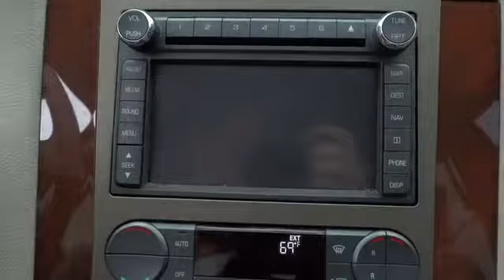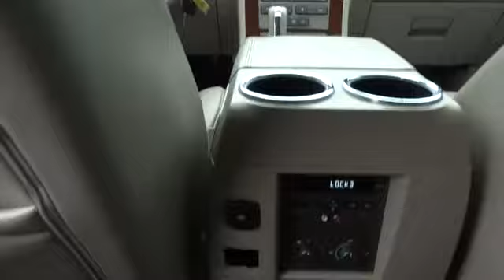2011 Lincoln Navigator L Wantagh, Levittown, Babylon, Hempstead, Nassau County NY 15651U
2011 Lincoln Navigator L

Hassett Automotive
3530 SUNRISE HWY

NO PREP OR DELIVERY FEES,NO FORCED FINANCING,NO FILING FEES,NO TRANSPORTATION FEES,NO FILING FEES,CERTIFIED 6 YEAR BUMPER TO BUMPER 100,000 MILE WARRANTY INCLUDED.1.9% FINANCING AVAILABLE.NAVIGATOR L,4X4,REAR HEADREST DVD'S,NAVIGATION SYSTEM,SIRIUS,MOONROOF,LEATHER,POWER RUNNING BOARDS,HEATED SEATS,CHROME RIMS, Take advantage of HASSETT'S OWNER ADVANTAGE PROGRAM!COMPLIMENTARY BENEFITS INCLUDE: OIL CHANGES,CAR WASHES,EARN 5% ON EVERY DOLLAR SPENT IN SERVICE AND PARTS,COURTESY SHUTTLE SERVICE,REFERRAL PROGRAM,$100 OFF NEXT VEHICLE PURCHASE,SEE DEALER FOR DETAILS.10 time consecutive President's Award winner for sales and customer service!